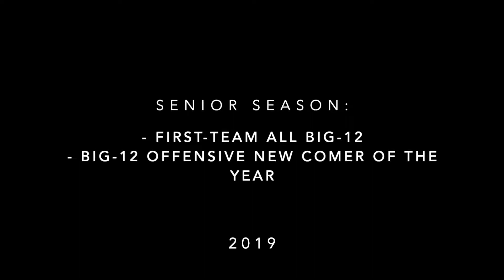Jalen Hurts Mix | Mini-Documentary | Rise to Greatness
Following Jalen Hurts through the highs and lows of his football career.

             Magic Stick by lil Kim